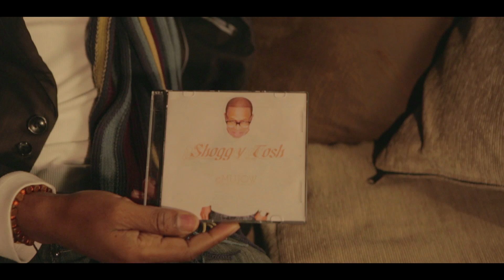eMUJOW documentary featuring Shoggy Tosh by Roger Russell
eMUJOW documentary is a 6 minute piece illustrating what eMUJOW is all about. it features Shoggy Tosh [rapper], Shady Blue [singer], Pastorchild [producer], Philip Jones Ilenbarenem [a top editor and music critic] and shot by grammy award nominee producer, Roger Russell.

On 9th January, 2014 Shoggy released his debut rap single, "eMUJOW" featuring Shady Blue and Jamaican gospel dancehall star, Dunamis Reignz. The song was written and arranged by Tosh (with the exception of a verse and the hook) and produced by Pastorchild at the 709 Studios in London. All profit made from the song goes to charity.

"eMUJOW" which means, 'dance' in yoruba language, has been enjoying immense airplay and featuring on radios and blogs worldwide (especially in the Caribbean, Nigeria, parts of Africa, United Kingdom and Europe at large) since its release. In the third week of January, 2014 [8 days after eMUJOW was officially released], the song broke into the top 10 reverbnation 'dance' chart at number 3 in London. eMUJOW also broke into the top 20 reverbnation 'dance' chart at number 4 in the whole of the United Kingdom - an amazing feat by a debutant rap artiste at the age of 40.

DOWNLOADABLE LINKS
[OR SIMPLY SEARCH FOR eMUJOW OR SHOGGY TOSH ON THESE PLATFORMS]